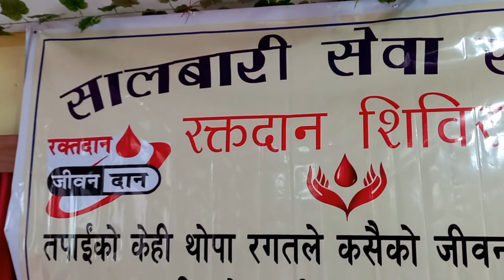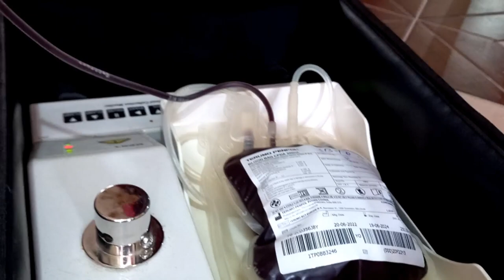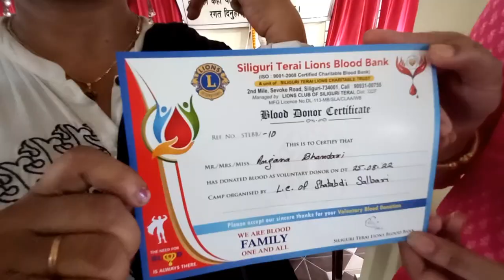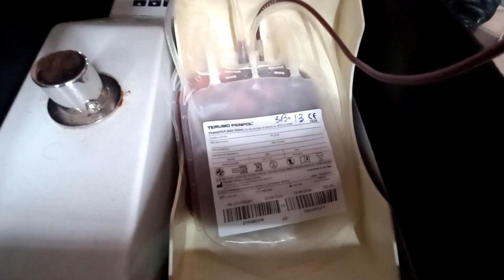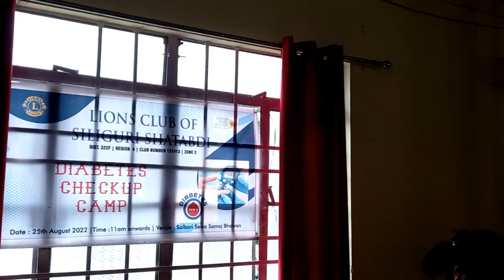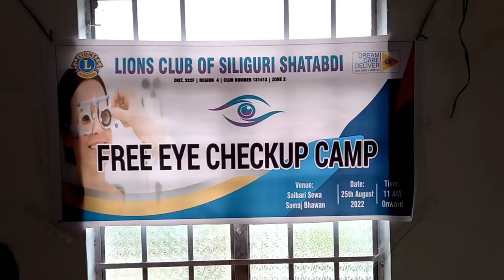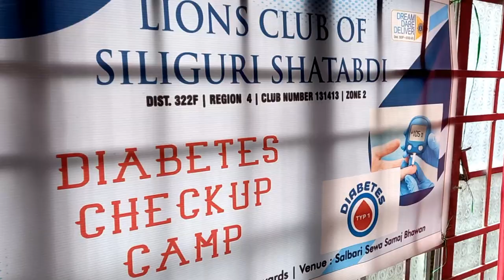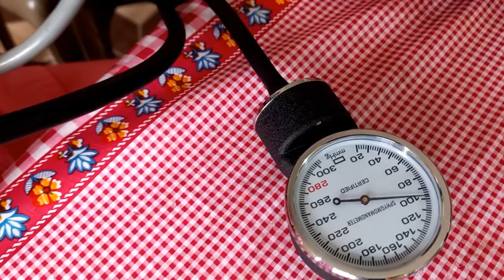BALIDAN DIWAS AND BLOOD DONATION CAMP|| SALBARI SEWA SAMAJ|| M.P.CREATION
Major Dūrgā Malla (1 july 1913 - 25 August 1944) was the first Gorkha soldier from the Indian Gorkhas, Khas ethnic group in Indian National Army (INA) to sacrifice his life for the cause of Indian independence movement.
Last words of Durga Malla to his wife-
Major Dūrgā Malla (1 july 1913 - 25 August 1944) was the first Gorkha soldier from the Indian Gorkhas, Khas ethnic group in Indian National Army (INA) to sacrifice his life for the cause of Indian independence movement.[1]